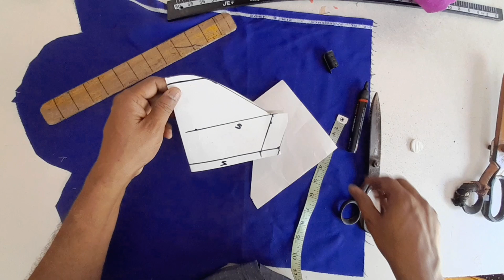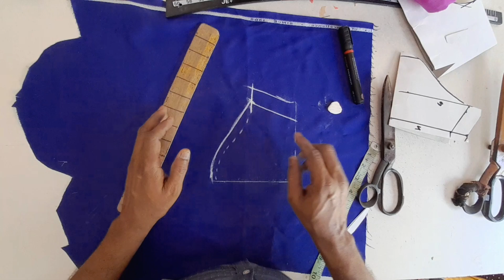simple blouse sleeve cutting in tamil//எப்படி பிளவுஸ் கை கட் பண்ணுவது தமிழ்